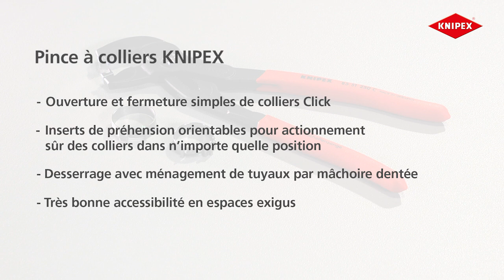KNIPEX Pince à colliers pour colliers Click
Réf. 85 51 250 C

Pour ouverture et fermeture de colliers Click.
Inserts de préhension orientables assurant un actionnement sûr des colliers dans n’importe quelle position.
Bonne démultiplication, permettant d’ouvrir et de refermer les colliers sans grand effort et en toute sécurité.

Veuillez vous informer de la disponibilité des nouveaux produits auprès de votre partenaire local.